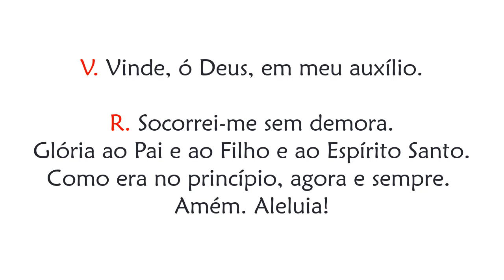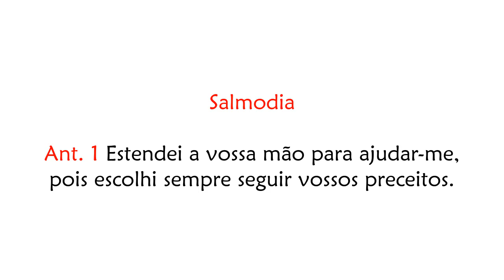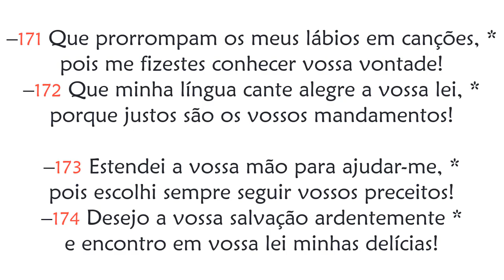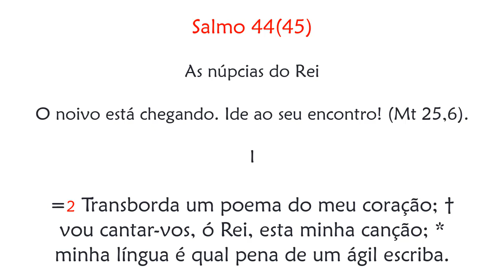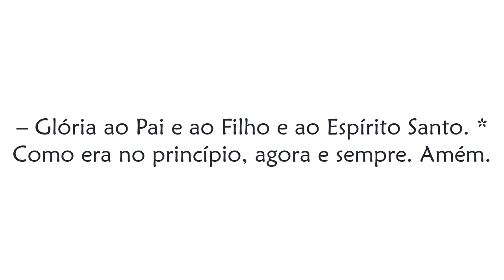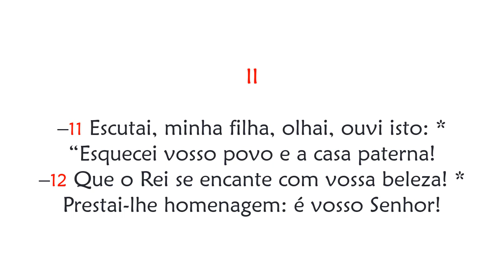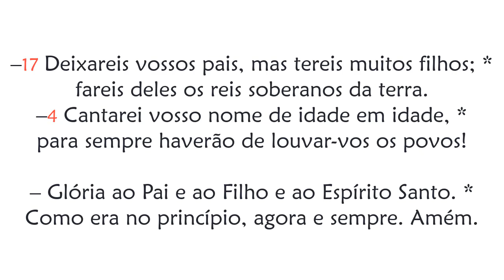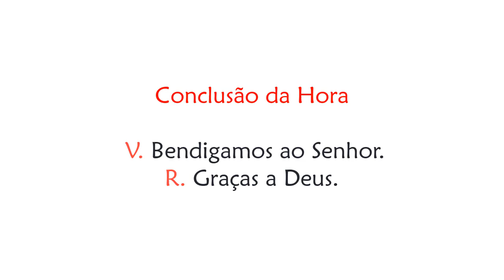Hora Sexta de Sábado da 24ª Semana do Tempo Comum